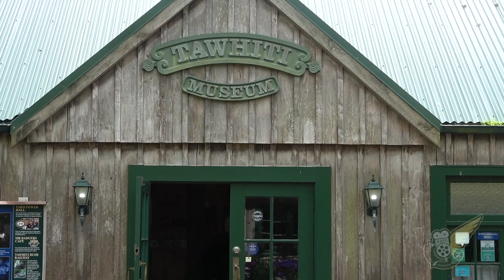Tawhiti — Impressive Collection Of Vehicles and Artefacts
If you have anything to do with museums (or even if you just like to visit them), Tawhiti Museum is one that you just have to see. The creation of artist Nigel Ogle, its attention to detail is simply stunning, and it epitomises how a museum can and should be built and run.

Widely acclaimed as the best private museum in the country, the museum uses life size exhibits and scale models to present local heritage in a series of super realistic and engaging displays.

Aviation, Motorsport, Military Vehicles, Vintage Machinery & Steam

Support HAFU by becoming a Member, and in return you'll also get access to a number of Perks.  See here for details

Video By Email Service :  Sign up to get regular video links in your email inbox, on the days of the week and at the times you want them: